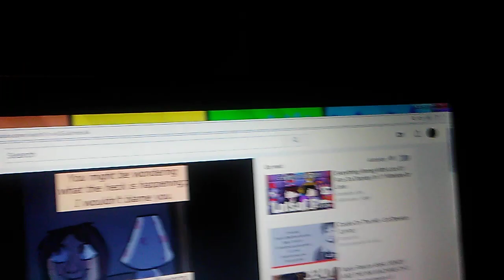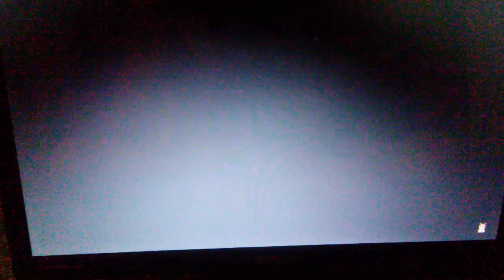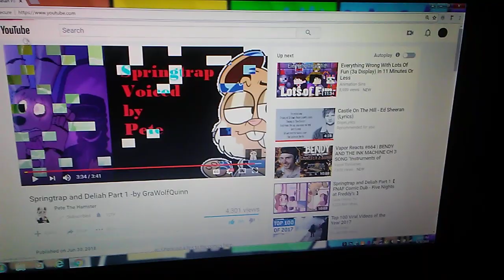FBG & ME HAV GOOD NEWS!!! SPRINGTRAP & DELIAH IS BACK!!!!!;)